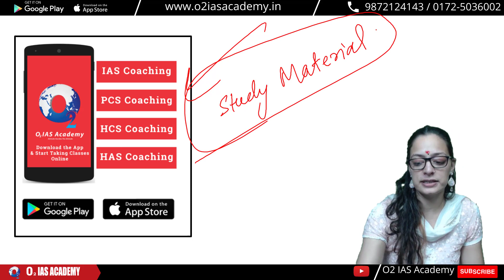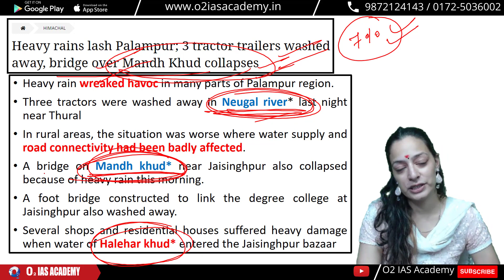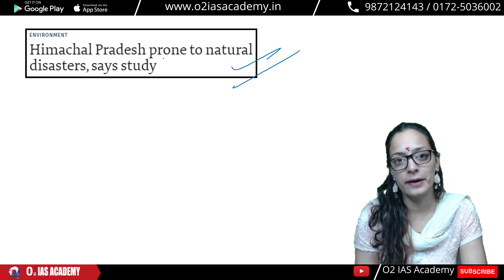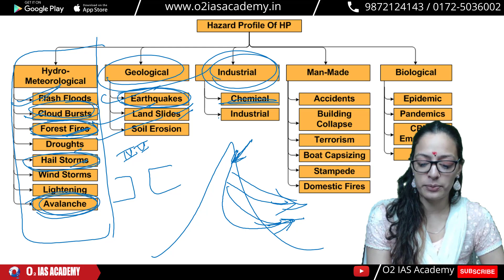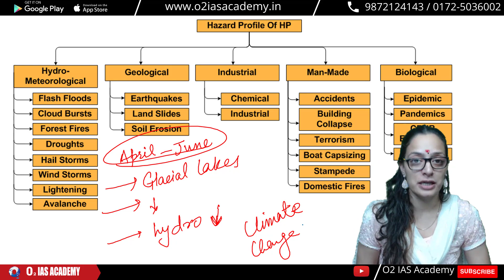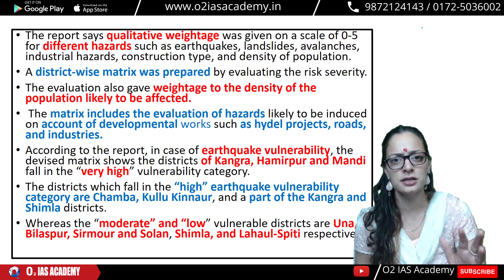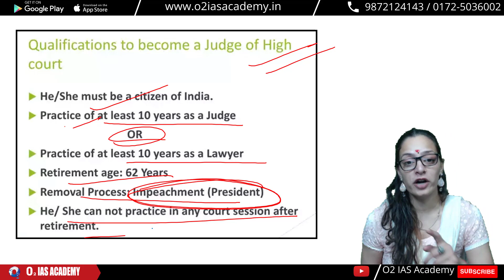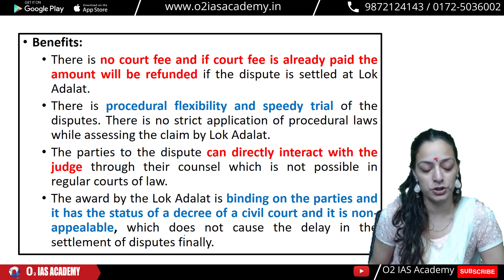HP Current Affairs August 2022 - Himachal Current Affairs 2022 - Current Affairs: HAS & Allied 2022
Himachal Pradesh Current Affairs for the August 2022
Himachal Pradesh Current Affairs | Himachal Pradesh current affairs 2022 | Himachal Pradesh current affairs monthly
O2 IAS academy has started weekly current affairs of Himachal Pradesh for HPAS exam and various other allied exams like Naib tehsildar, HP allied exams, etc.
It will be helpful in various entrance exams conducted by HPPSC Shimla, HPSSC Hamirpur, and HPBSE Dharamshala